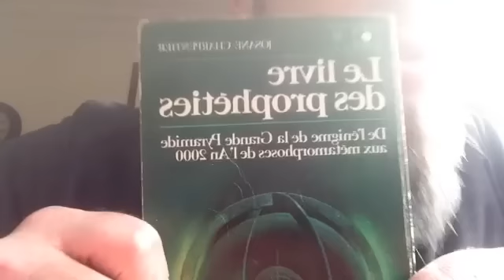Direct/Live FB - 27.11.2016 en direct de la Haute Gaule. David Mogiel - Mezael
Encore un live parti dans tous les sens :)
Pour rappel, le 30.11 les consultations à distance sont suspendues